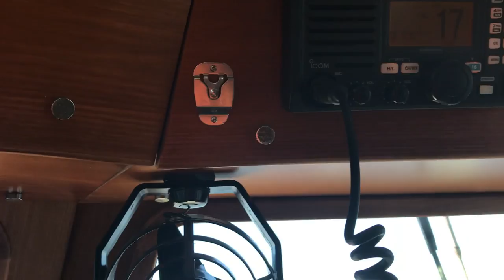ICW VHF Communications with an Overtaking Vessel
ICW VHF Communications with an Overtaking Vessel. Short video showing the standard communications that you'll have as you transit the Inter-Coastal Waterway.